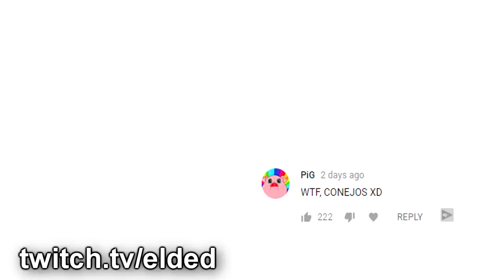DLOG #6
Hoy nos aventuramos un ratito en la playa!! :D